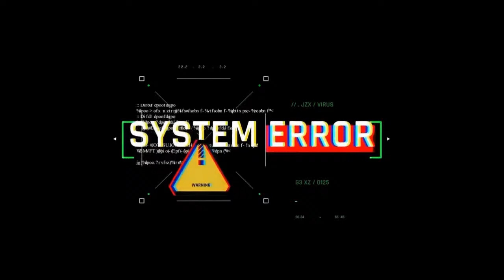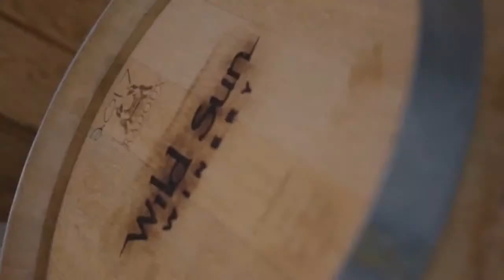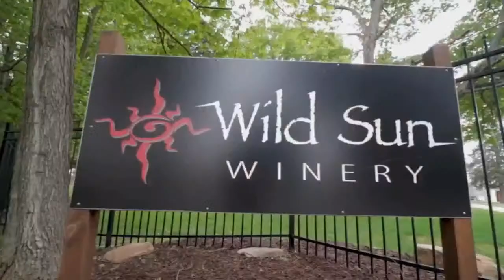The Bottom Line Cream is Rising Edition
After 3 weeks of the UFL season is the cream starting to rise to the top? Is your team being overlooked? Are there teams that you can stick a fork in already? Let's hear what the fans think. because you are definitely going to hear what we think!